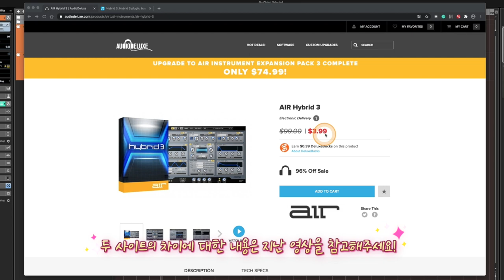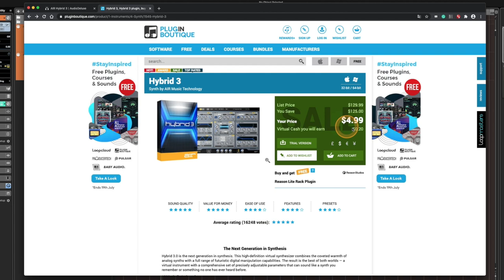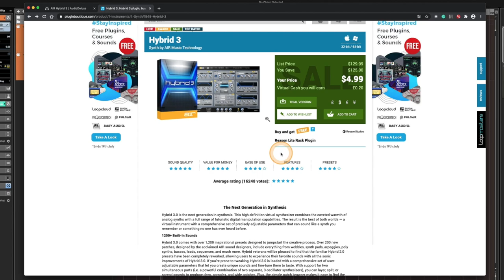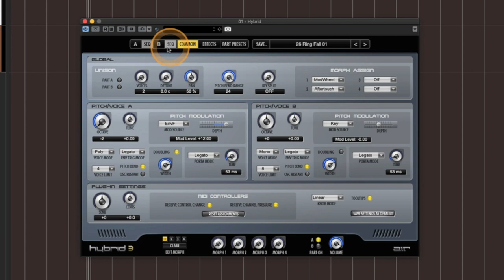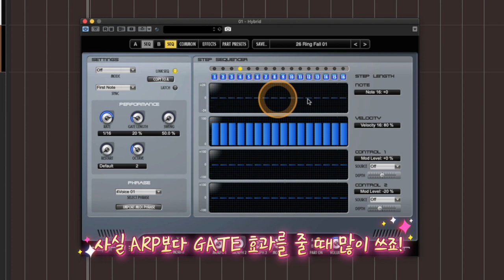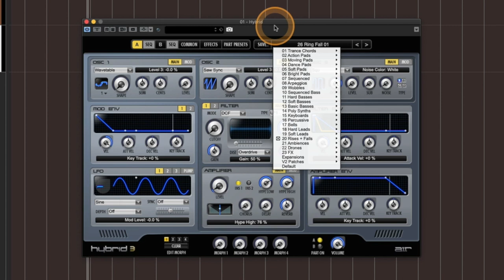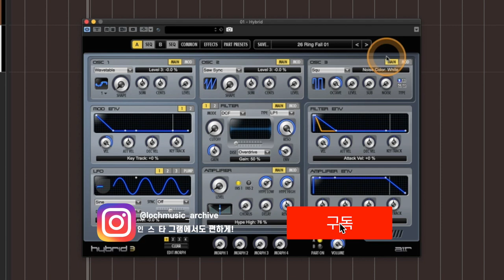다용도의 신디사이저 가상악기(VSTi)가 4달러 (사딸라!) | Hybrid 3 세일 소식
[News & Info] #17 - Hybrid 3 세일 소식

2020년 7월 현재, audiodeluxe.com 에서 다용도의 신디사이저 가상악기 Hybird 3를 3.99 달러에 세일 판매하고 있습니다. 이전에 소개했던 Vacuum Vintage, Vacuum Pro 와 같은 회사인 AIR 에서 나온 좀 더 다용도의 신디사이저 입니다. 옛날 실제 하드웨어 신디사이저나 사운드모듈에 담겨 있던, 약간은 올드한 느낌의 색채감을 가지고 있고, Vacuum 시리즈보다 훨씬 다양한 카테고리와 프리셋을 가지고 있기 때문에 다용도로 쓰기에 더 편리합니다. 추후에 프리셋 확장팩을 별매해서 사용할 수도 있습니다. (세일할 때는 확장팩 하나 당 1000원 정도로 나옵니다.) 큐베이스, 로직, 프로툴을 비롯한 어떤 DAW 프로그램에서도 사용 가능합니다.

* 혹시 세일이 끝난 후에 이 영상을 보시게 된다면, 조금 기다리시면 됩니다. 워낙 늘 세일을 하는 회사다보니 다시 세일하기를 기다리셨다가 구입하시길 권해드립니다.